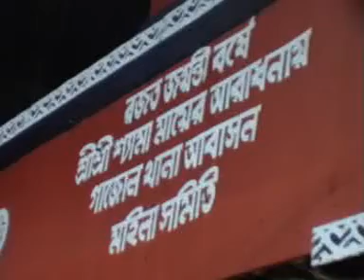Atosh Baji Program 2010 | Gazole Thana | Malda